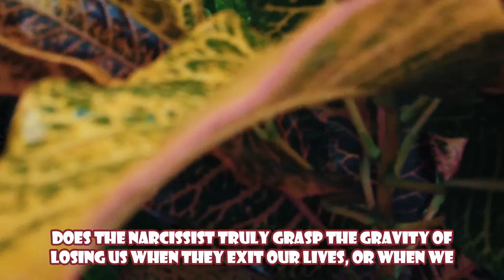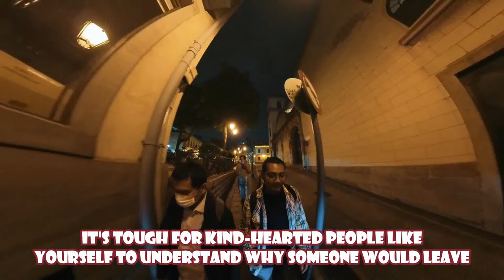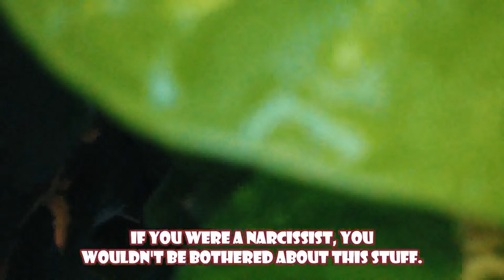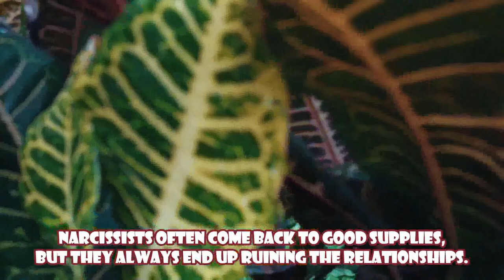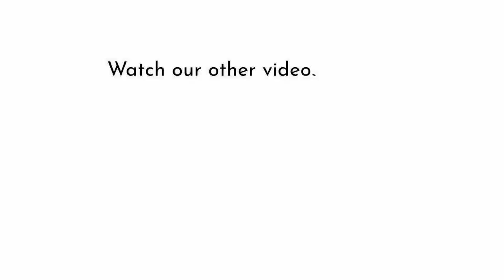The Reality When A Narcissist Realizes The Magnitude Of Losing You | NPD | Narcissism | The Science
The Reality When A Narcissist Realizes The Magnitude Of Losing You | NPD | Narcissism | Behind The Science